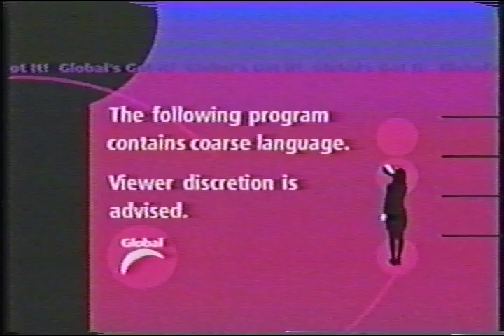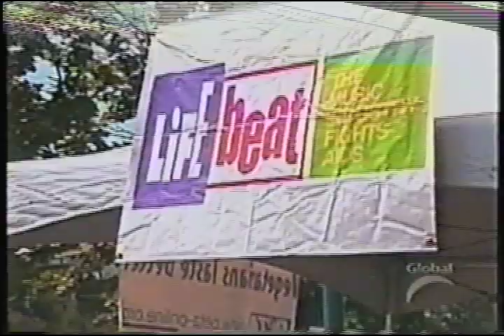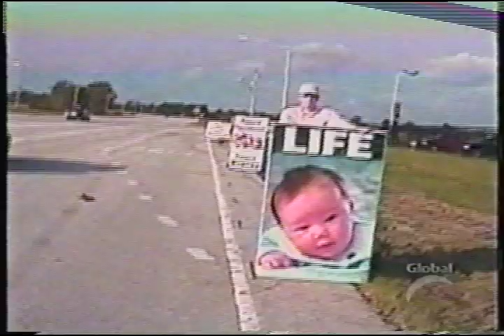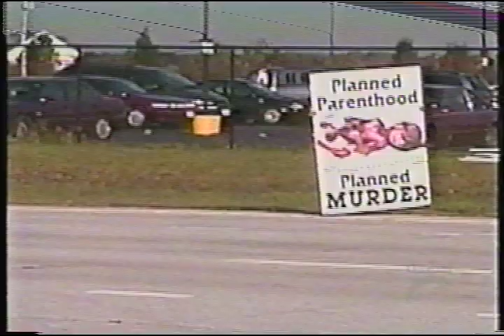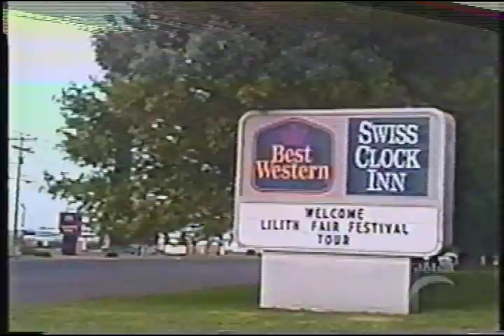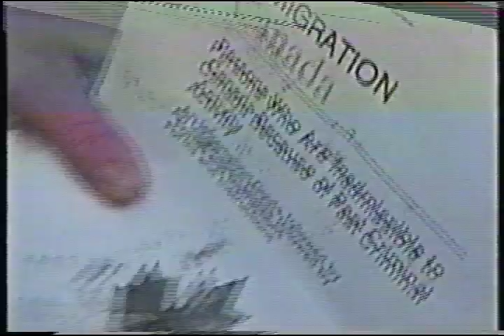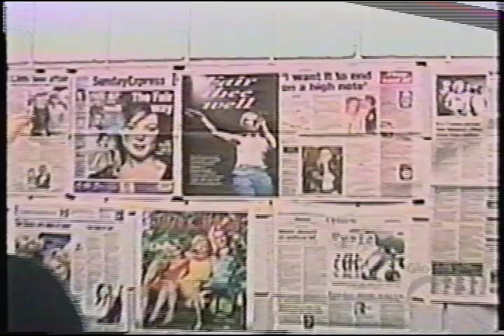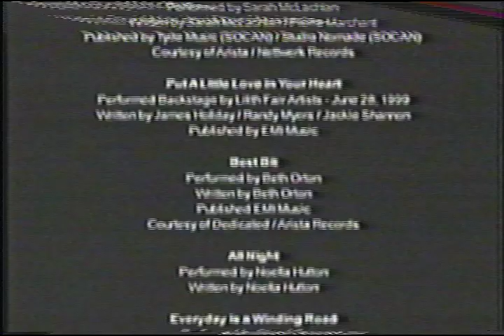indigo girls: 2001-xx-xx: lilith on top (lilith fair documentary)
lilith fair documentary, broadcast on global.

film description:
"lilith on top is a rocking concert film that celebrates the highly successful all-woman traveling music festival lilith fair. when sarah mclachlan launched the tour in 1997, she set out to prove that an all-female line-up could be a hit. during its three-year run, lilith fair became one of the most successful multi-artist tours of the last decade. in lilith's final year on the road, mclachlan collaborated with director lynne stopkewich to shoot a documentary that would capture this phenomenon and record its significance as both a celebration of women in music and a cultural event. lilith on top captures both the raw energy of the live performances and the intimacy of backstage shenanigans."
-- liz czach

participants: sarah mclachlan, sheryl crow, chrissie hynde, the dixie chicks, indigo girls, sandra bernhard, luscious jackson, beth orton, liz phair, meshell ndegeocello, queen latifah